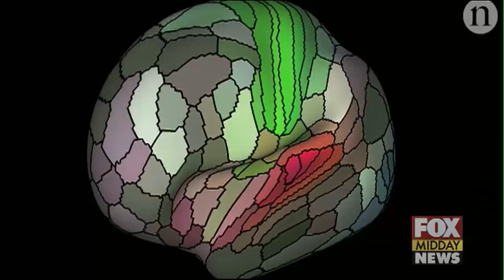The Future of Neuroscience - Dr. Akoury Explains Why Brain Mapping is a Game Changer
Are you curious about the inner workings of the brain and why brain mapping technology is so important? Learn all about it in this informative video with Dr. Akoury from AWAREmed! Hear Dr. Akoury explain the specifics of how brain mapping can revolutionize mental healthcare and potentially improve lives around the world. Don't miss out - Watch now!